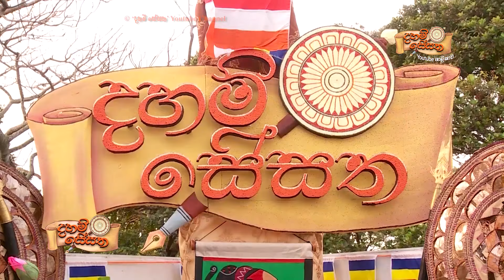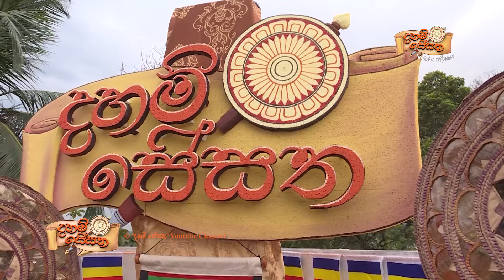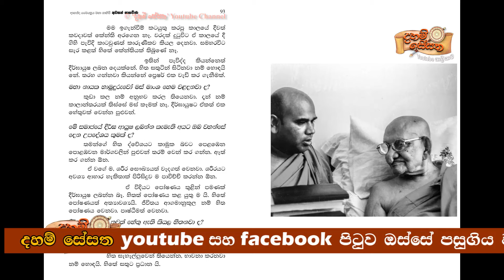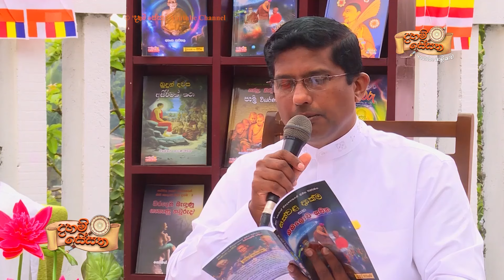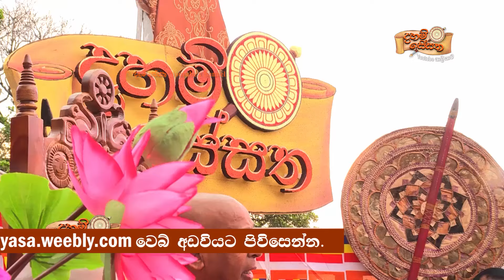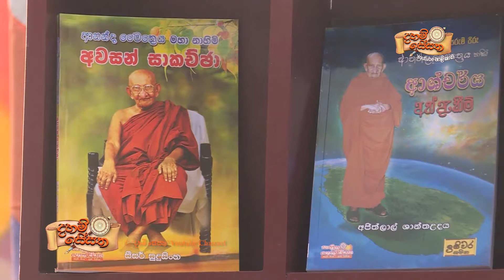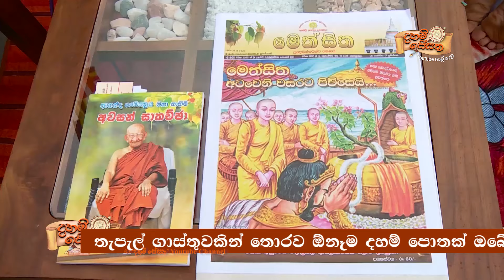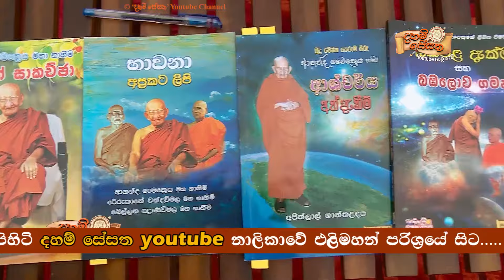Daham Sesatha 03 - Balangoda Ananda Maitreya Thero - who aspired to become a Buddha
'සාහිත සත් මැදුරේ' තෙවන මහලේ පිහිටි "දහම් සේසත" YouTube නාලිකාවේ එළිමහන් පරිශ්‍රයේ සිට සැදැහැවත් ඔබ වෙත තිළිණ කරයි!
"බුදු බව පැතූ අභිධජ මහා රට්ඨගුරු බළන්ගොඩ ආනන්ද මෙත්‍රෙය මහා නාහිමි ග්‍රන්ථාවලෝකනය හා ආශ්චර්ය අත්දැකීම්" (Balangoda Ananda Maitreya Thero- who aspired to become a Buddha - DS 3rd Episode)
අතිපූජ්‍ය කරගොඩ උයන්ගොඩ මෙත්‍රීමූර්ති මහා නාහිමි, ආචාර්ය අනුරුද්ධ බණ්ඩාර උපාසකතුමා, "බුදුසරණ" හිටපු කතුවර සීසර් සුදුසිංහ සූරීන් සහ "මෙත්සිත" පුවත්පතේ කාර්ය මණ්ඩලය
මෙහෙයවීම: ශාස්ත්‍රපති චාමික මුණසිංහ මහතා

මෙම ධර්ම ග්‍රන්ථ ලබා ගැනීම සඳහා දුරකථන අංක 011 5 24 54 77 හෝ 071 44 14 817 ‘සාහිත පොත් පියස’ අමතන්න.